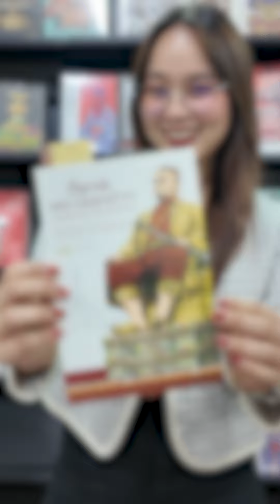เปิดประตูรู้จักอดีต เข้าใจปัจจุบัน และทำนายอนาคตใน 'BAOBOOK แผงหนังสือคู่ชุมชน' : Khaosod - ข่าวสด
เปิดประตูรู้จักอดีต เข้าใจปัจจุบัน และทำนายอนาคตใน 'BAOBOOK แผงหนังสือคู่ชุมชน' พบกับหนังสือจากมติชนที่ ขนทัพมาลดถึง 20 %